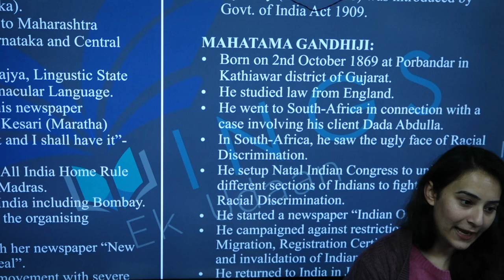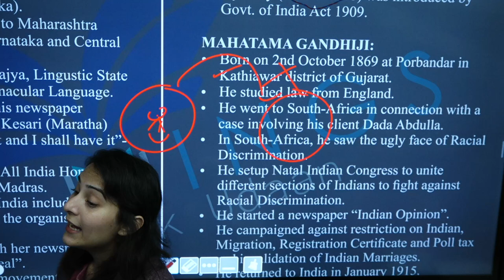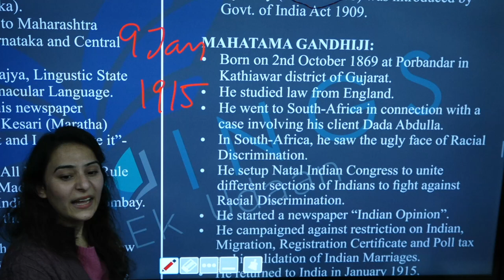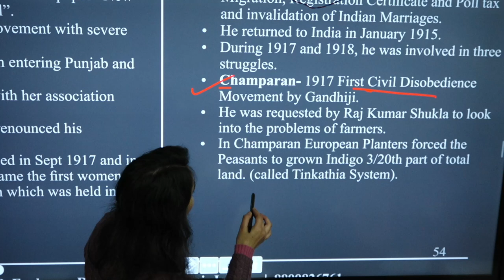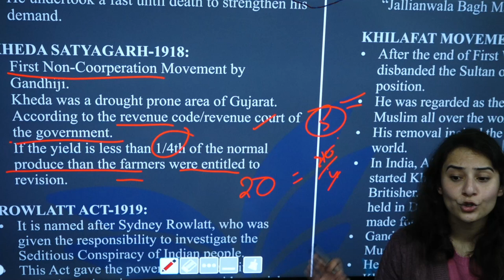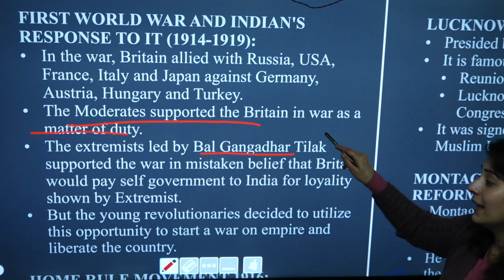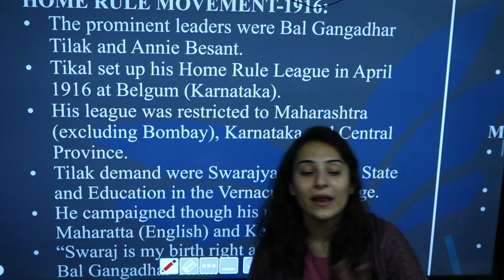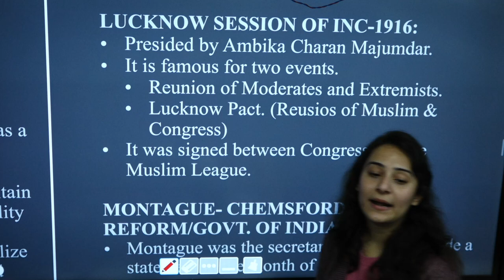Lec-4 Emergence of Gandhi II Modern history II JKPSI II JKSSB